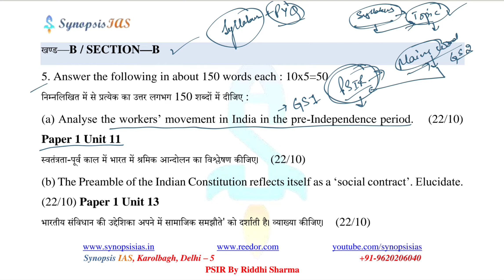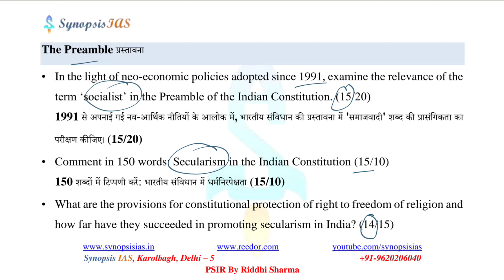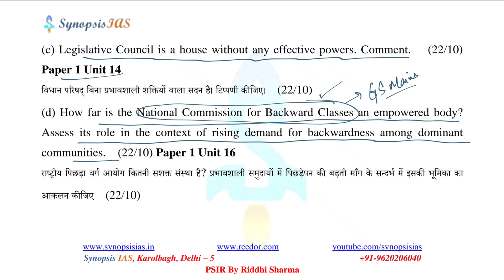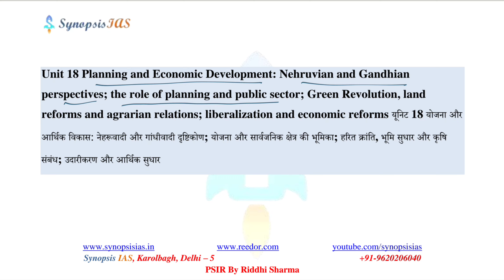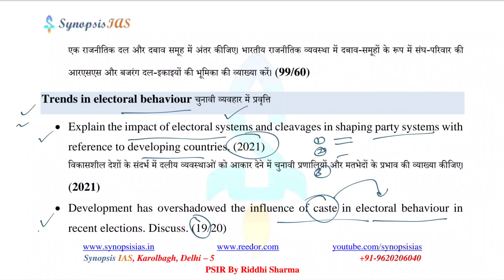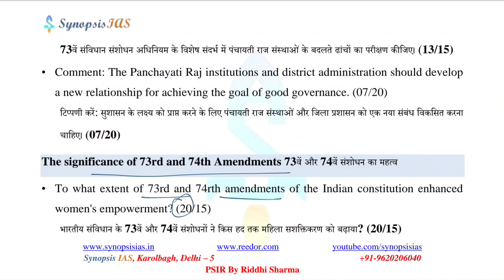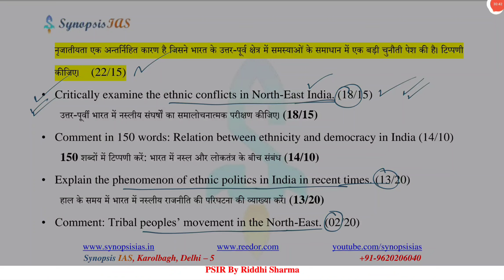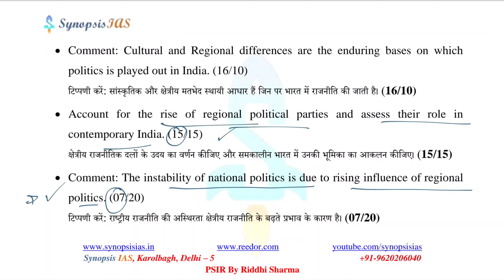PSIR Optional 2022 Paper Analysis | PSIR Paper 1 Section B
Political Science and International Relations Optional for UPSC
(a) Political Strategies of India’s Freedom Struggle: Constitutionalism to mass Satyagraha, Noncooperation, Civil Disobedience; Militant and Revolutionary Movements, Peasant and Workers Movements.
(b) Perspectives on Indian National Movement; Liberal, Socialist, and Marxist; Radical Humanist and Dalit.
Making of the Indian Constitution: Legacies of the British rule; different social and political perspectives.
Salient Features of the Indian Constitution: The Preamble, Fundamental Rights and Duties, Directive Principles; Parliamentary System and Amendment Procedures; Judicial Review and Basic Structure doctrine.
(a) Principal Organs of the Union Government: Envisaged role and actual working of the Executive, Legislature, and Supreme Court.
(b) Principal Organs of the State Government: Envisaged role and actual working of the Executive, Legislature, and High Courts.
Grassroots Democracy: Panchayati Raj and Municipal Government; Significance of 73rd and 74th Amendments; Grassroot movements.
Federalism: Constitutional provisions; changing nature of center-state relations; integrationist tendencies and regional aspirations; inter-state disputes.
Planning and Economic Development: Nehruvian and Gandhian perspectives; Role of planning and public sector; Green Revolution, land reforms and agrarian relations; liberalization and economic reforms.
Caste, Religion, and Ethnicity in Indian Politics.
Party System: National and regional political parties, ideological and social bases of parties; Patterns of coalition politics; Pressure groups, trends in electoral behavior; changing socio-economic profile of Legislators.
Social Movement: Civil liberties and human rights movements; women’s movements; environmentalist movements.